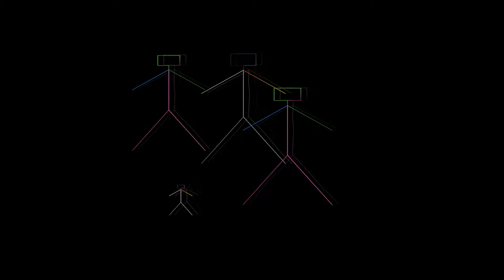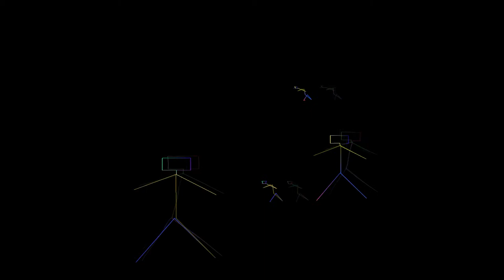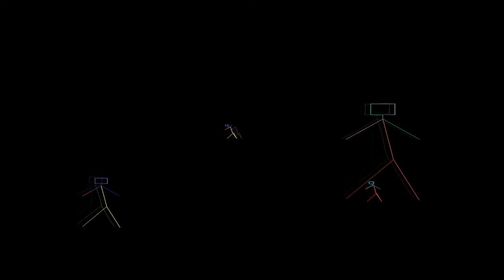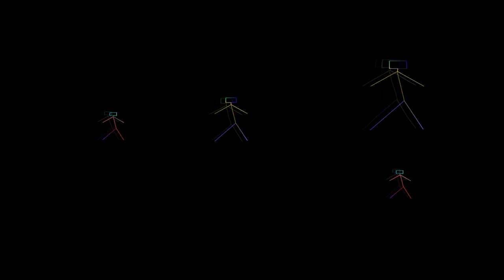Glass Boy - Nightlight (Milligrams)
Artist: Glass Boy
Title: Nightlight
Album: Milligrams